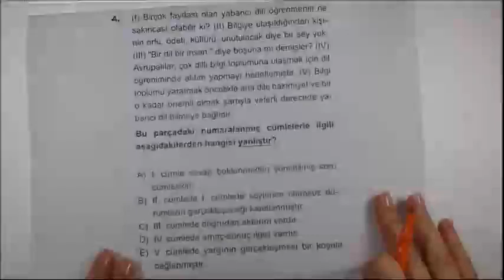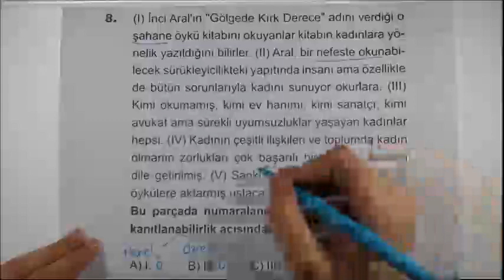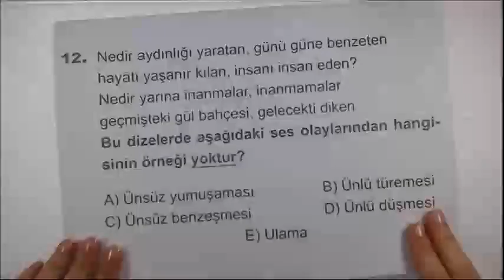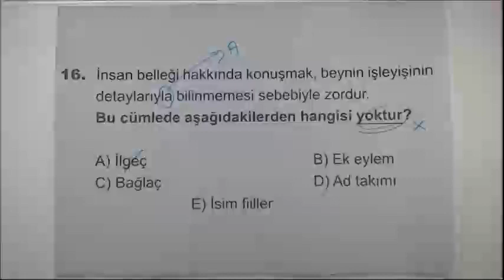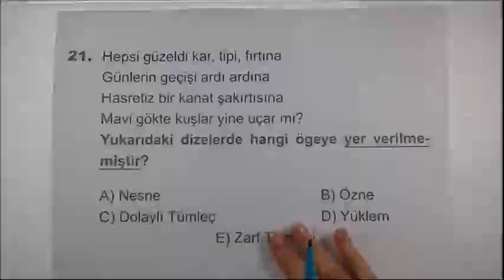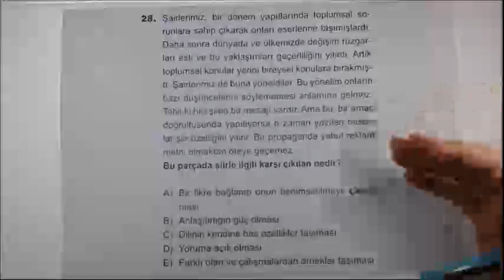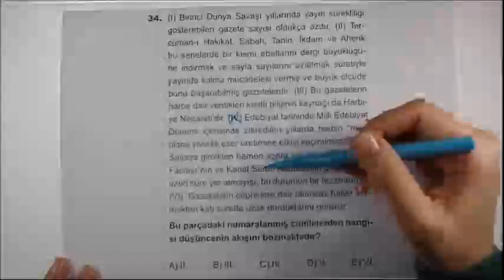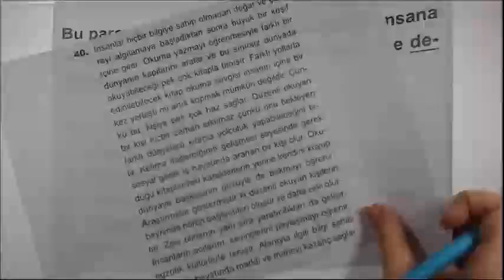TYT Türkçe 14'lü Deneme - 3.Deneme